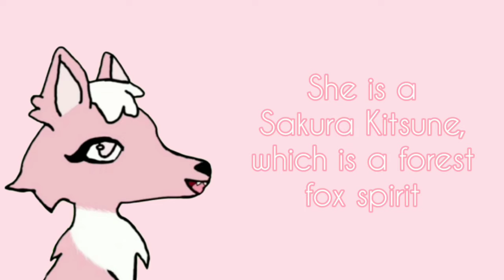🌸 Facts and Stuff About my Fox OC 🌸